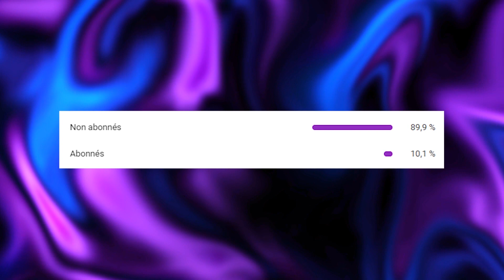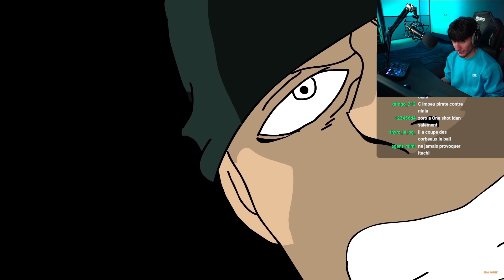ZORO rejoint L'AKATSUKI avec ITACHI ! (Naruto et Luffy vs Kaido, Zoro sharingan)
Osu ! Rediffusion d'un de mes lives Twitch (ShyroBoy) ou ou on a réagit à des fan animation si zoro avait le sharingan, naruto et luffy contre kaido et big mom, zoro rejoint l'akatsuki ( zoro vs itachi )